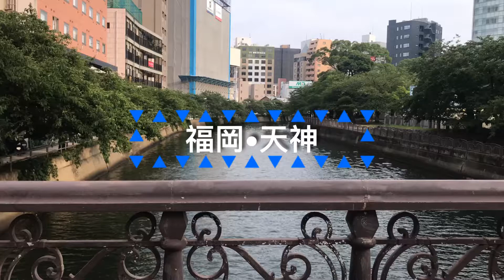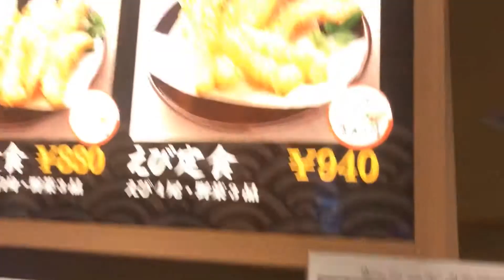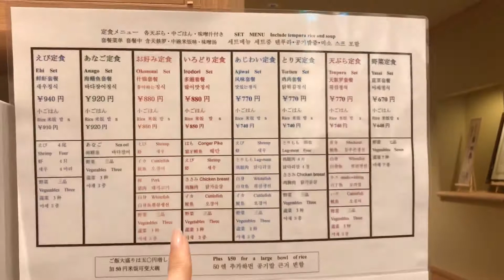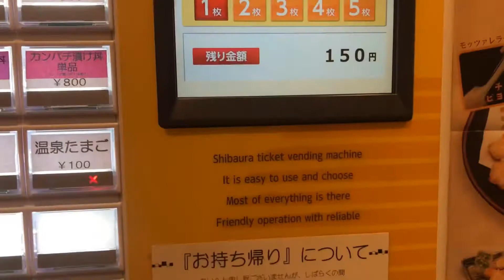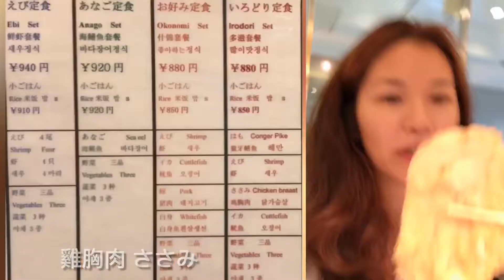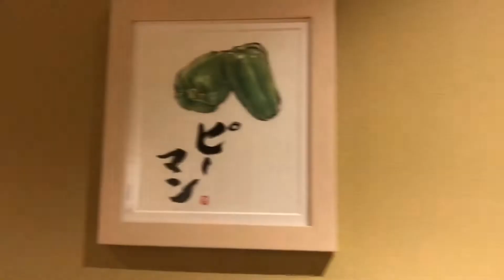天麩羅処ひらお • 吧台式現炸天婦羅 / イカ塩辛小菜免費享用